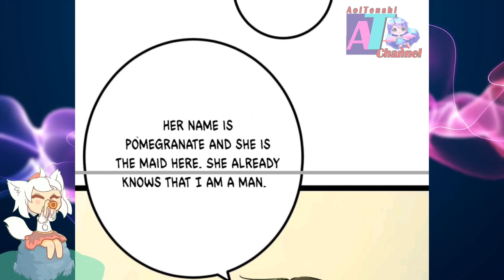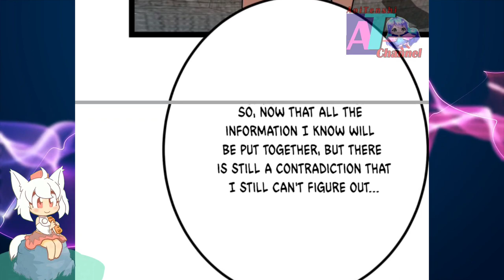Rescue Ling Shuang || Shadow Hack Ch 126 English || AT CHANNEL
COPYRIGHT / LICENSING